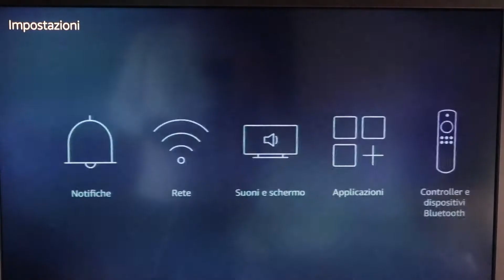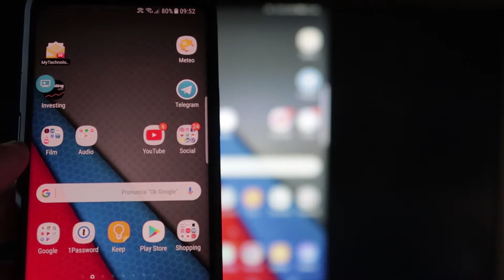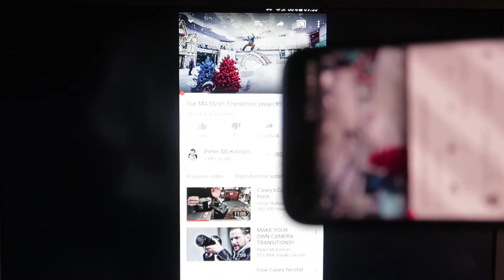Miracast su Amazon Fire TV Stick funziona davvero?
Molti si chiedono se Miracast funziona su Amazon Fire TV Stick, in questo video avremo la risposta.